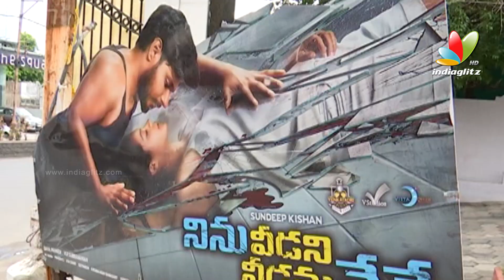I will sleep happily today: Sundeep Kishan at Ninu Veedani Needanu Nene Success Celebrations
SundeepKishan's NinuVeedaniNeedanuNene NVNN Success Celebrations held at Vivaha Bhojanambu restaurant in Hyderabad. Heroine Anya Singh has also joined the celebrations.